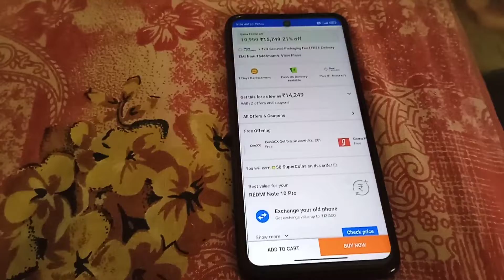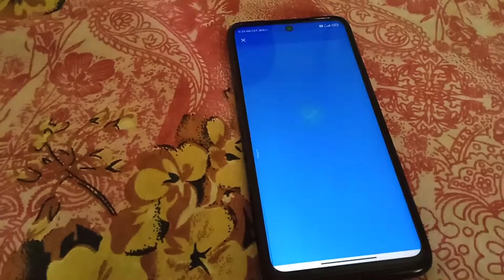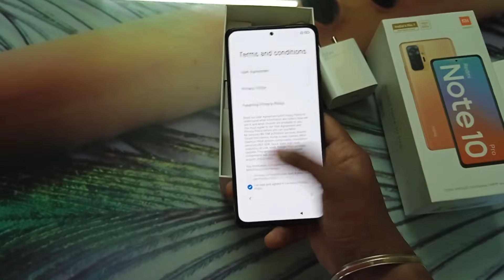Redmi Note 10 Pro 😱😱 Unboxing & Review 😜😜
Unboxing and Review of Redmi note 10 pro